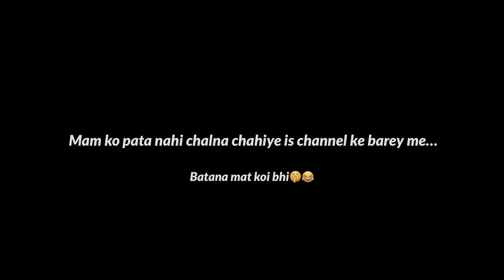School Walon Ne Maar Daala… 🥲